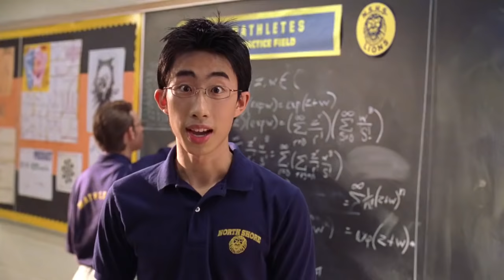Meninas Malvadas - Apresentação Das Poderosas